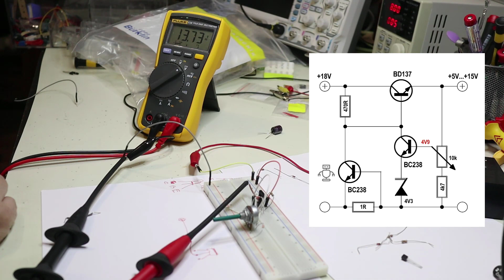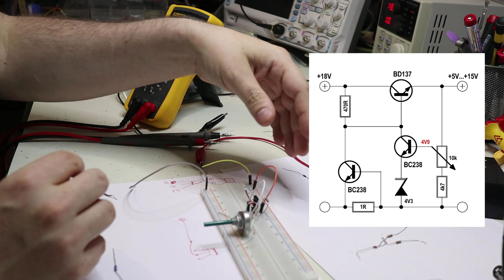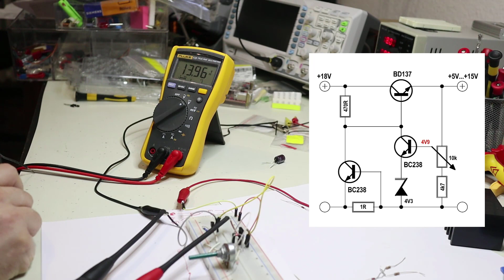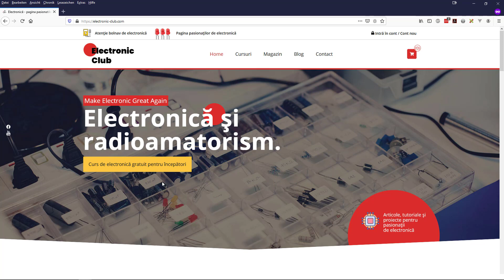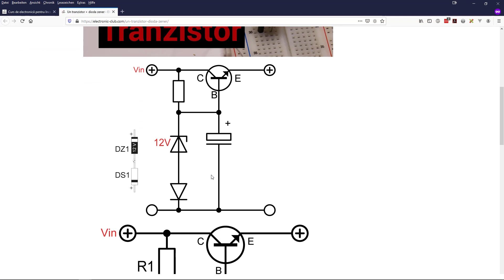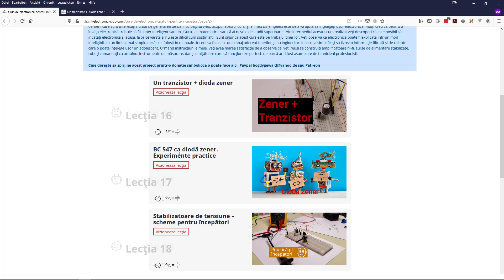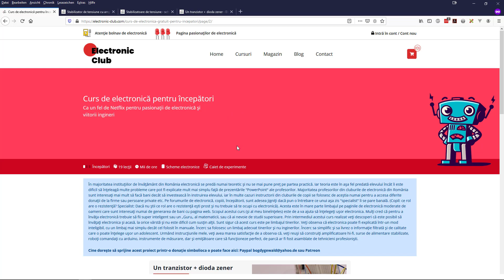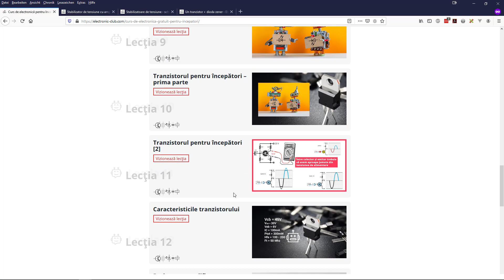Electronica pentru începători. Stabilizator de tensiune cu protecție. BD137. BC238